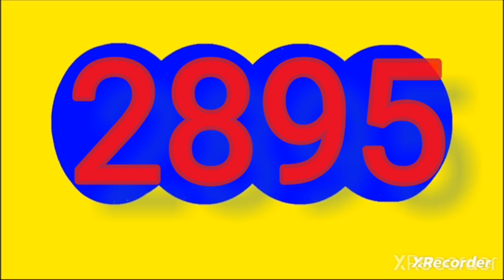RESULTADO chontico noche de HOY viernes 20 de SEPTIEMBRE Del 2024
ULTTIMOS RESULTADOS DE LAS LOTERIAS Y CHANCES DE HOY RESULTADO de HOY viernes 20 DE SEPTIEMBRE Del 2024

resultado loterias y chances de hoy viernes 20 de SEPTIEMBRE del 2024